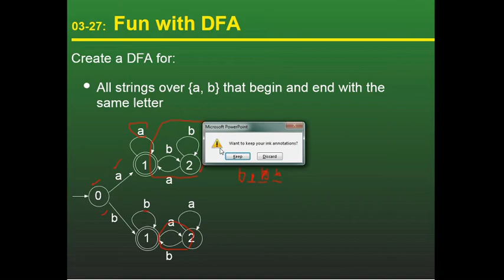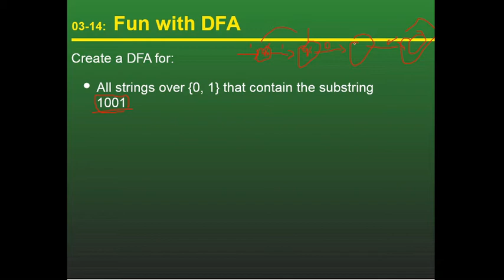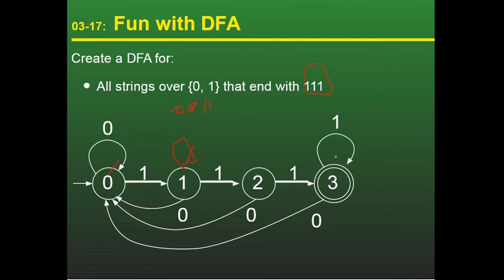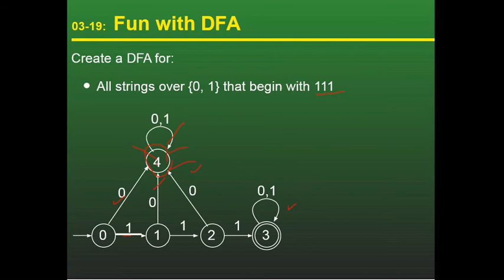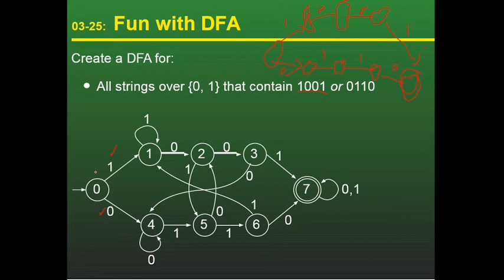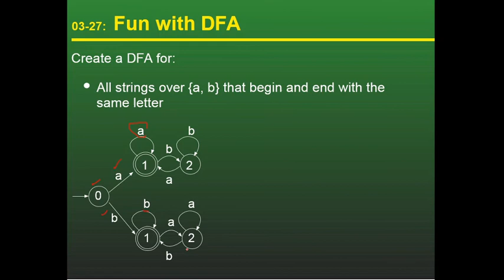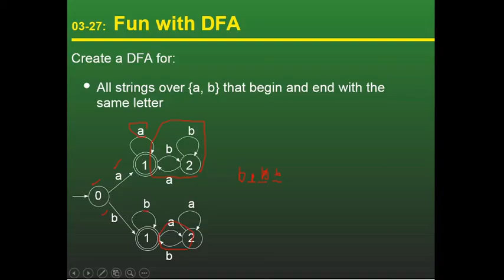Lec3b Ex. qus.create DFA containing: substring 1001 | end with 111 | begin with 111 | 1001 or 0110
Cretae_DFA_that_ contain_1001_or_ 0110
DFA_beginning_ and_ ending _with_same_letter